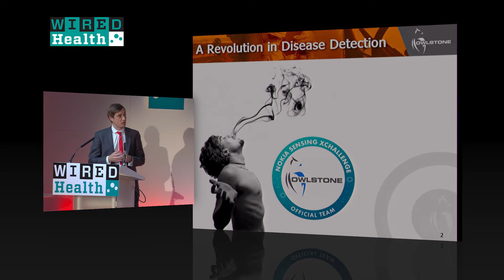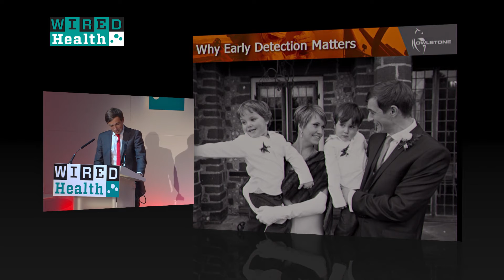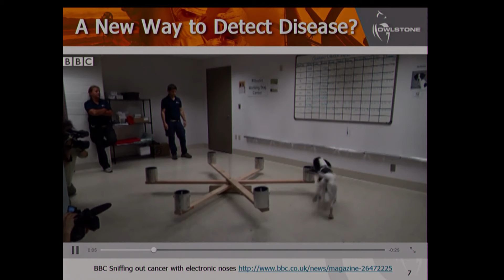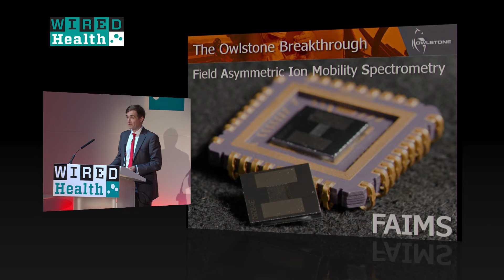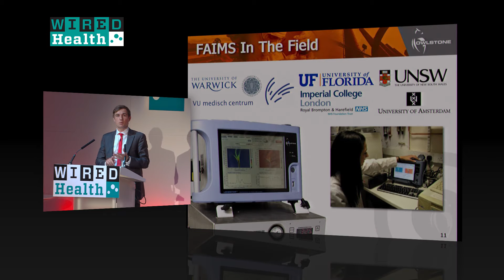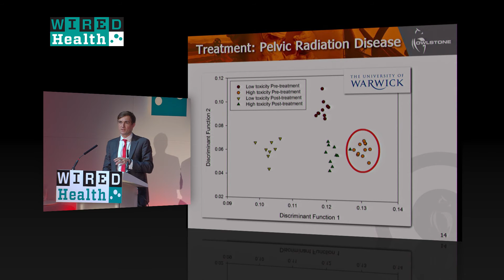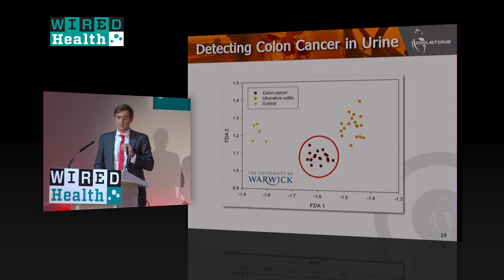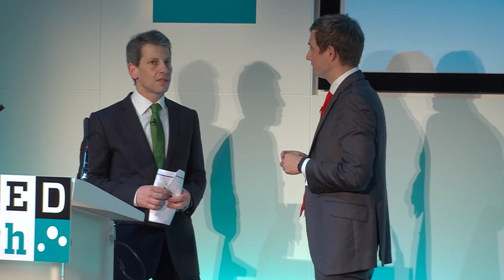Billy Boyle: How Handheld Breathalysers Could Instantly Diagnose Cancer | Health | WIRED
Smartphone-sized devices could test your breath for cancer within two years, explained Owlstone Nanotech cofounder and president Billy Boyle, speaking at WIRED Health.

Owlstone, a spinout company from the University of Cambridge, was initially set up to develop handheld military sensors able to quickly detect toxic gases and chemicals in the field. It soon realised the software powering its chemical sensor microchip had major potential for the medical diagnostics field.

Boyle explained that his company has already shrunk down the chemical-sensing technology of mass spectrometers that typically cost hundreds of thousands of pounds, to a tiny, cost-effective field asymmetric ion mobility spectrometry microchip with the potential to detect biomarkers specific to colon, lung cancer and much more.

WIRED Health is a one-day summit designed to introduce, explain and predict the coming trends facing the medical and personal healthcare industries. This ambitious inaugural event was held on Tuesday April 29, at the new home of the Royal College of General Practitioners, 30 Euston Square, London.

WIRED Health will return in 2015. for details.